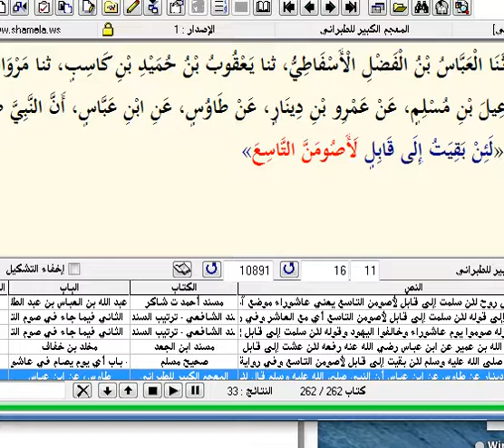Fast The Day Of Ashurah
Its recommended to fast on 9-10th Muharram last month on Islamic calendar